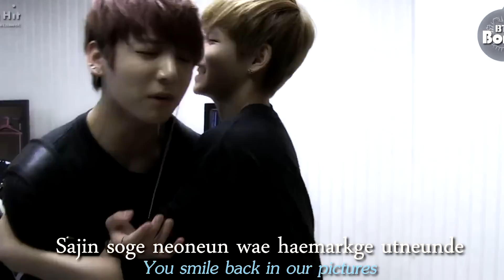Jungkook 정국 cover [Eyes,Nose,Lips-Taeyang] combine parts (ENG/ROM)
160516 The day Jungkook and Taehyung sang this song together in Karaoke box! OMG♥
...Something that i needed to do so that i can repeat with his angelic voice,as many parts of the song as possible!xD I don't know if you  feel me!!
...Also..blame my shipping heart but,you can consider the video a VKook version also...and no..i'm not sorry! huhuhu :p

P.s. I don't own the lyrics,translation or the videos i used